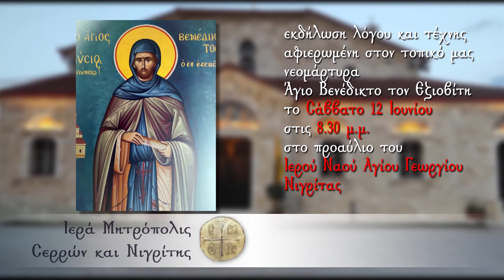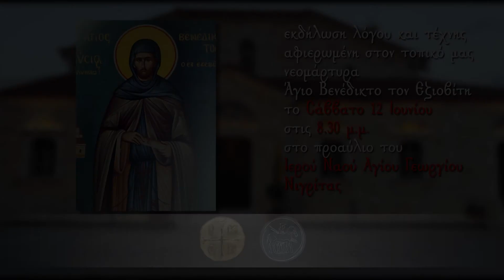Εκδήλωση για τον Βισάλτη Άγιο Βενέδικτο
Η Ιερά Μητρόπολη Σερρών και Νιγρίτας και ο Δήμος Βισαλτίας  τιμούν την επέτειο των 200 χρόνων από το εν Θεσσαλονίκη μαρτύριο του Βισάλτου Αγίου Ενδόξου Ιερομάρτυρος Βενεδίκτου του εξ Εζεβών.
Εκδήλωση λόγου και τέχνης στην αυλή του Ιερού Ναού Αγίου Γεωργίου Νιγρίτης.
Στο πρώτο μέρος θα ομιλήσει ο καθηγητής της Θεολογικής Σχολής του Αριστοτελείου Πανεπιστημίου Θεσσαλονίκης κ. Μιχαήλ Τρίτος. Στο δεύτερο μέρος της εκπομπής θα τραγουδήσει έντεχνα και παραδοσιακά τραγούδια ο γνωστός καλλιτέχνης Πέτρος Γαϊτάνος,
Η εκδήλωση συνδιοργανώνεται από την Ιερά Μητρόπολη Σερρών και Νιγρίτης και τον δήμο Βισαλτίας.
Στην εκδήλωση θα τηρηθούν το προβλεπόμενα από τις Κ.Υ.Α. υγειονομικά πρωτόκολλα λόγω του covid-19.
Ευχαριστούμε τον κ.Γεώργιο Κολιντζίκη για την δημιουργία του βίντεο.